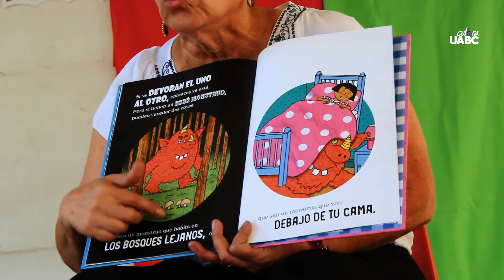ECOS de la Feria Internacional del Libro UABC - FIL UABC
Revive la experiencia de la gran fiesta literaria celebrada por la UABC el pasado x al x de abril, la Feria Internacional del Libro UABC 2022.